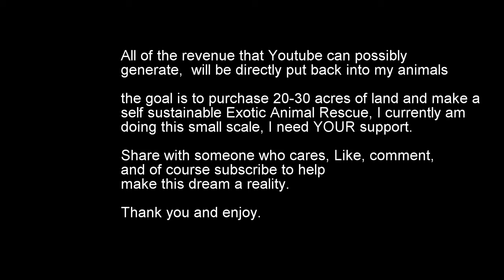Living big in a Shipping Container with private zoo.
40 foot shipping container home, in a way off grid living with 30 animals from parrots to ferrets and sugar gliders and fish.

I need your support to do this in large scale this is less then 10% of what i plan to do for my animals, i do want to open a animal rescue on a big piece of land and hosue any unwanted exotic animals and lie self sustainable and off grid as much as possible, follow me through this journey.